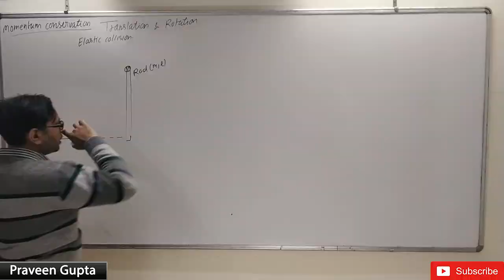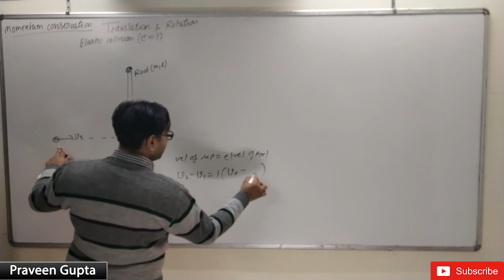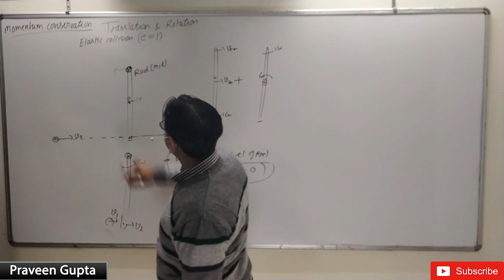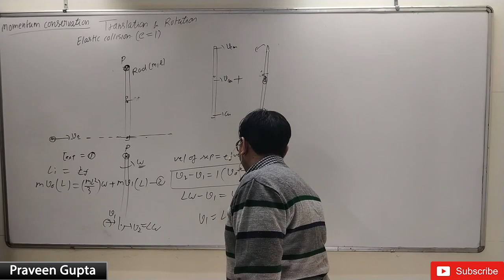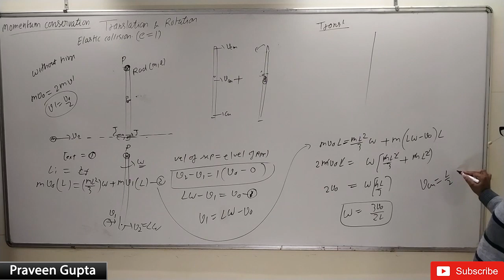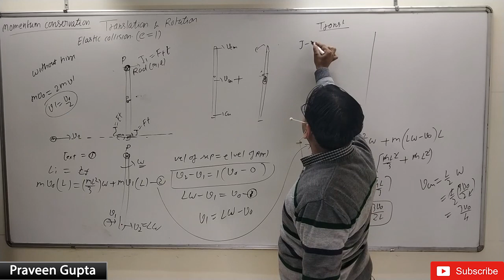RT 10 Hinge reaction impulse